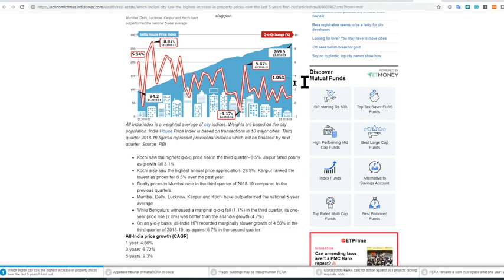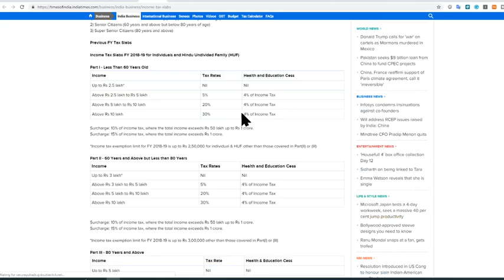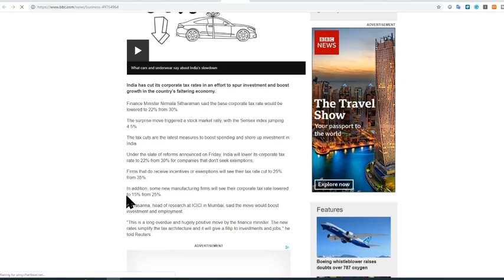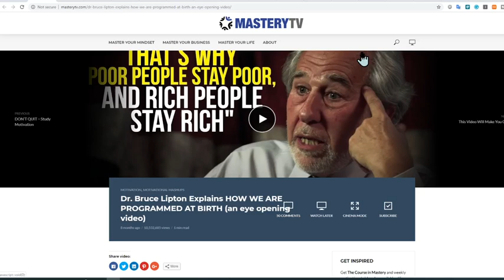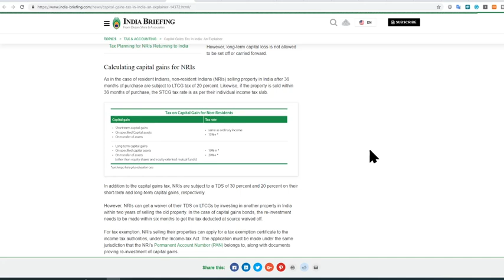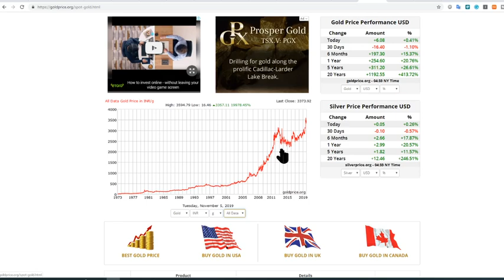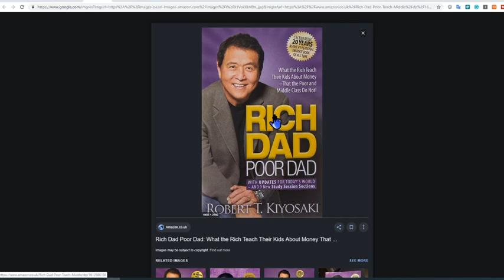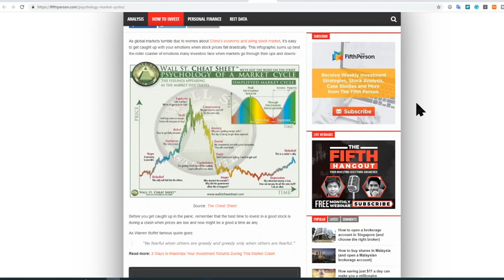Real estate and gold investing- Indian financial system- Malayalam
Invest in yourself-widen your knowledge level- learn market cycle/ economic cycle- invest in assets (Gold/Silver- Properties)

I AM NOT A FINANCIAL ADVISOR. THIS VIDEO REFLECTS MY OPINION ONLY.